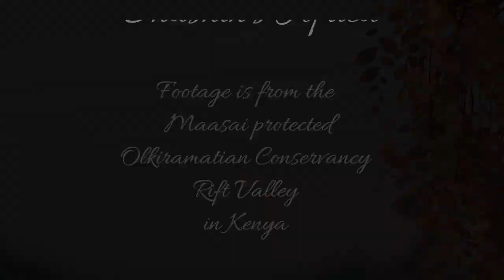Close up of a White Tailed Mongoose at Lentorre